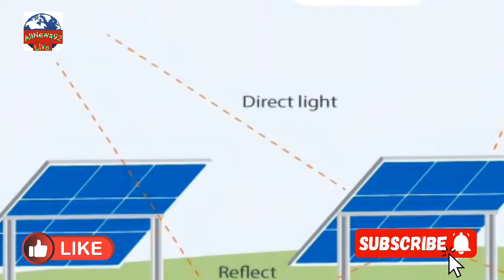Solar panels price in Pakistan today | Longi ,jinko,JA Solar panels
Solar panels price in Pakistan today | Longi Jinko  JA Solar panels price

Solar panel price in pakistan | Solar panels for home | solar panel | All News 92

Assalam Alaikum welcome in this video I will explain about the
Solar panel price in pakistan | Solar panels for home | solar panel Jinko .Longi , Candian
In this video we will tell you about the rate of solar panels of all companies in Pakistan. These rates are the latest solar panel rates according to the market. We have told you the latest rates in this video.

home | سولر پینل کی قیمتیں گرنا شروع

Solar panel price in pakistan | Solar panels for home | solar panel

Your quries:
solar panel
solar panel price
solar panel for home pakistan